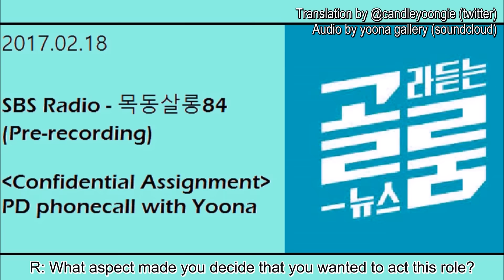[ENG SUB] 170218 SBS radio Yoona CUT (Phonecall w/ "CA" director)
Korean action comedy movie "Confidential Assignment" director Kim Sung Hoon called SNSD Yoona (who acted as Park Min Young in the movie) on SBS "Radio Kr Today".

Audio source by yoona gallery from soundcloud